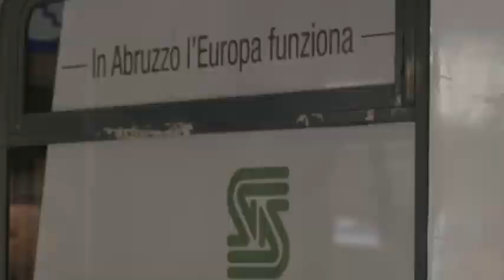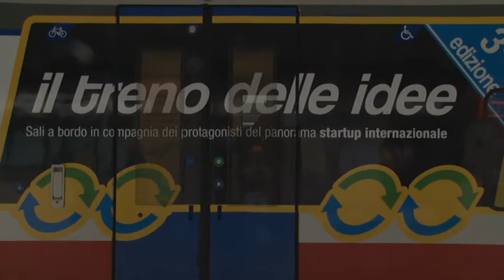Il treno delle idee delle StartUp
È prevista per il 6 giugno la partenza della terza edizione del treno delle idee. 26 start up abruzzesi partiranno alla volta dello Smau di Bologna per presentare i propri progetti d impresa e trovare finanziatori